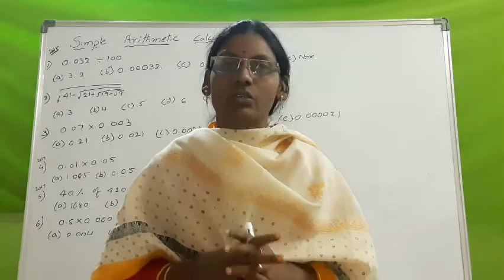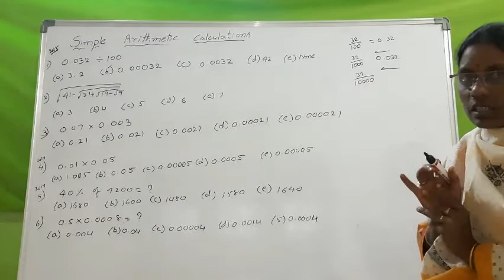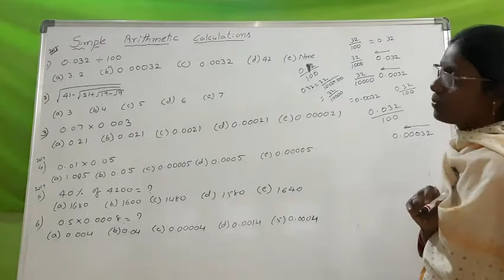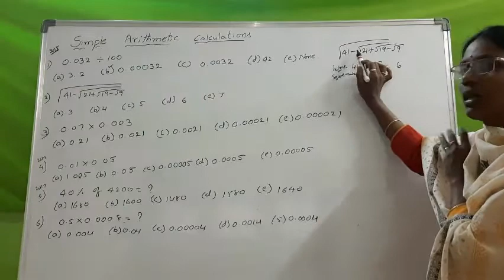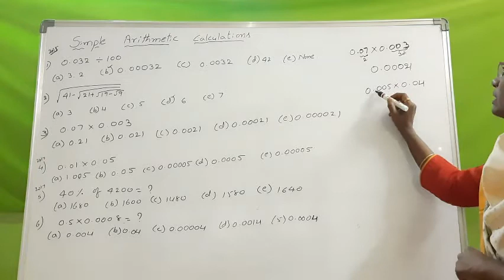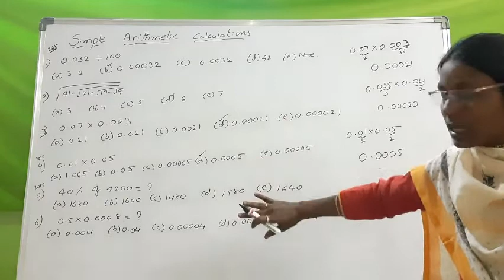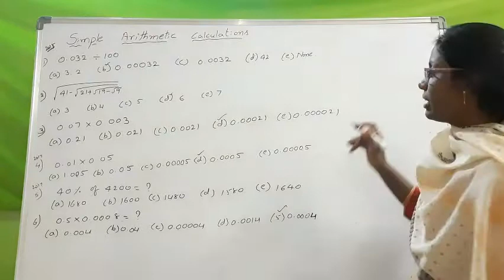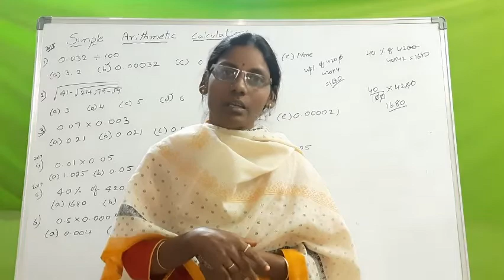Simple Arithmetic Calculations || Reasoning || V111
𝓗𝓮𝓵𝓵𝓸 𝓥𝓲𝓮𝔀𝓮𝓻𝓼!! 𝔸 𝕤𝕞𝕒𝕝𝕝 𝕔𝕠𝕣𝕣𝕖𝕔𝕥𝕚𝕠𝕟 NMMS exam is on 𝟐𝟕-𝐌𝐚𝐫𝐜𝐡-𝟐𝟎𝟐𝟐